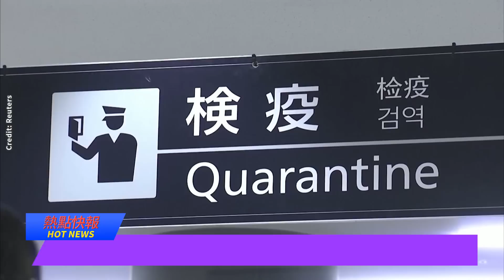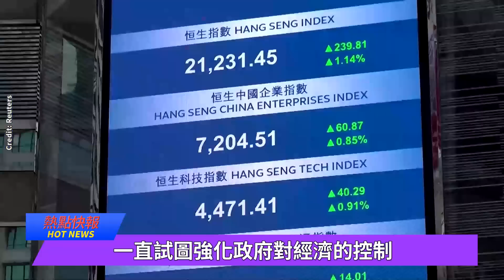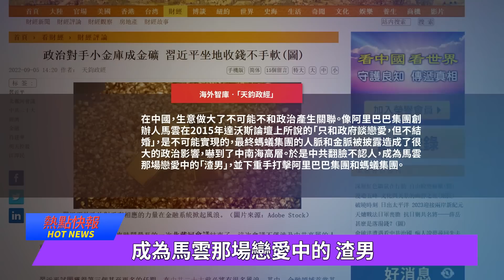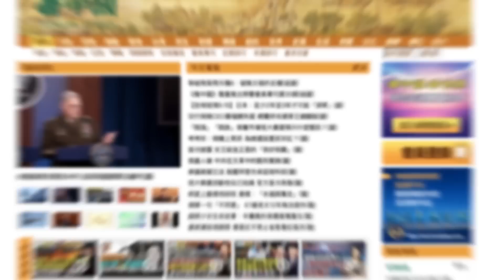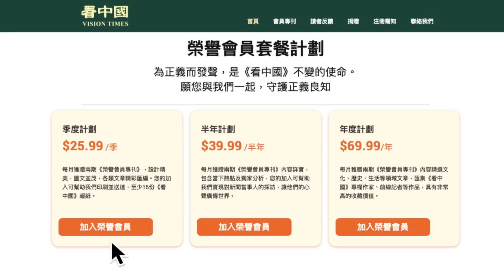外交轉向？戰狼趙立堅調職！中共報復韓國日本！